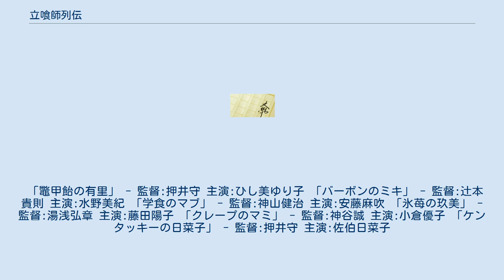立喰師列伝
料理・食べ物・食材をテーマとした映画
『立喰師列伝』（たちぐいしれつでん）は、押井守による日本の小説作品、映画作品。
 角川書店のライトノベル雑誌「ザ・スニーカー」にて、2000年12月号、及び2001年8月号から2003年6月号にかけて連載された。
単行本は角川書店より2004年2月に出版されている。
 小説だが、起承転結のある物語ではなく、戦後から現代に至り日本に存在したとされる「立喰師」に関する資料、伝承などをまとめ、その実態に迫らんとする研究書であるという設定で書かれている。
 表紙および挿絵として挿入される写真に、押井の知人であるアニメ制作業界の人間が登場している（後述の映画版出演者を参照）。
 書籍情報: ISBN 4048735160 押井守自らの手によりアニメ映画化され2006年に公開された。
 スタジオジブリ短編映画『ジュディ・ジェディ』とコラボ上映。
5月27日初日舞台挨拶では中田ヤスタカ、百瀬ヨシユキ、押井守それぞれの直筆サイン入りグッズを抽選でプレゼント。
 登場人物に扮する役者をデジタルカメラで撮影し、それを3DCGの人形に貼り付けて動かすという、かつての『ミニパト』を彷彿とさせるペープサート状アニメーションで制作するという手法が採られ、「スーパーライヴメーション」と命名されている。
その技術を駆使し、アニメーションと実写の新たな融合に挑んだ。
 石川光久が「もし『イノセンス』がカンヌ国際映画祭で賞を取れなかったら、押井さんに好きな映画を1本撮らせる」と言ったのがこの映画をつくる契機になったという話もある。
 メインの登場人物は、小説『立喰師列伝』でキャラクターのモデルとなっていたのと同じ人物が演じる形となっており、さらに役者の全てが押井の知人である。
これは、制作予算を抑えるのと同時に、押井曰く「今まで自分が仕事を通じて関わってきた人々を、この映画で記録として残したい。それに、知っている人間じゃないと、CGでいじくるときにつまらない」という話である。
 『女立喰師列伝 ケツネコロッケのお銀 -パレスチナ死闘篇-』は、本作のスピンオフ作品。
元々は徳間書店の月刊COMICリュウ創刊号DVD付録に収録されたものであったが、2006年12月に単品販売もされている。
こちらは通常の実写作品である。
 伝説の立喰師「ケツネコロッケのお銀」の目撃情報を確かめるべく、フリーのルポライター大塚ギチ男は単身パレスチナへ向かう。
そこでギチ男が見たものは…。
 2007年11月に日本で公開されたオムニバス映画。
 6本のオムニバスから成り、それぞれの監督、および主演は以下の通り。
 「鼈甲飴の有里」 - 監督:押井守 主演:ひし美ゆり子 「バーボンのミキ」 - 監督:辻本貴則 主演:水野美紀 「学食のマブ」 - 監督:神山健治 主演:安藤麻吹 「氷苺の玖美」 - 監督:湯浅弘章 主演:藤田陽子 「クレープのマミ」 - 監督:神谷誠 主演:小倉優子 「ケンタッキーの日菜子」 - 監督:押井守 主演:佐伯日菜子